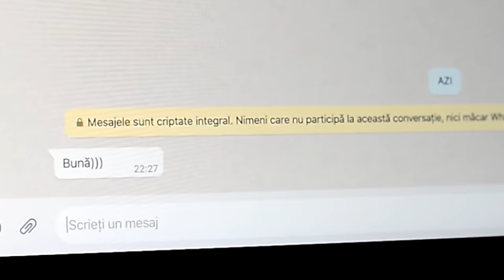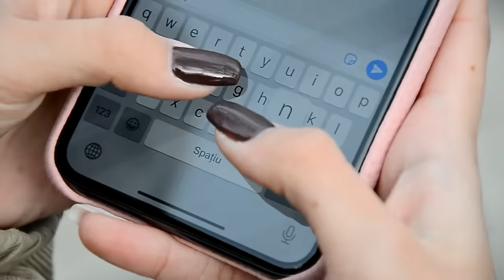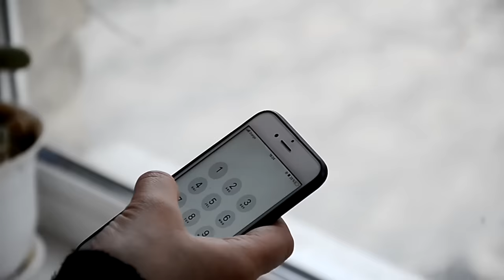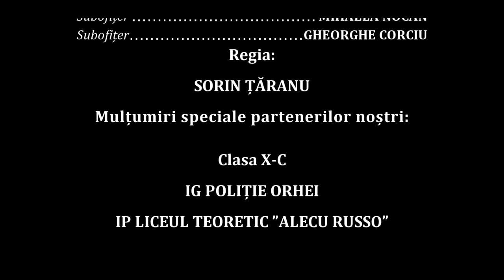AM FOST RĂPITA 😰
Urmeaza-ti pasiunea, fa ceea ce iti place, fii bun, fii curajos, iubeste-ti familia! Intra in clubul GENERATIEI Z